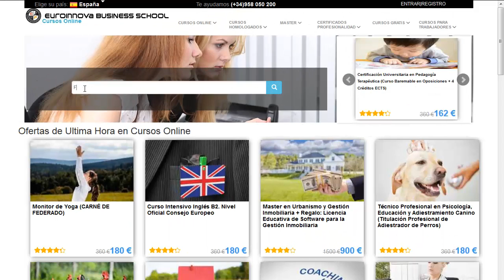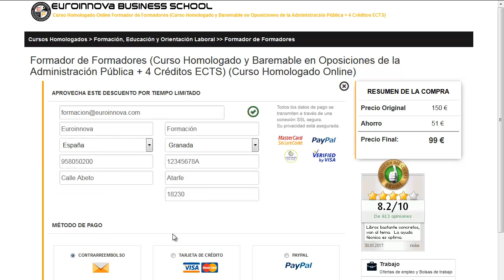curso de fisioterapeuta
curso de fisioterapeuta. Encuentra todos los master para curso de fisioterapeuta. Si no sabes donde hallar un master o curso para oposiciones. En el sitio web de euroinnova Business School podrás buscarlo todo.

Te ofrecen todo en curso de fisioterapeuta. No lo dudes más,visítanos y usa nuestro buscador con el cual encontrarás cualquier curso o master sobre curso de fisioterapeuta que desees.

Disponemos de mas de 10000 master y cursos gratis con los que enriquecer tu conocimiento. Te Contamos todo lo que quieres saber sobre curso de fisioterapeuta precios, descuentos,donde se estudia. Entra y descúbrelo en nuestra web